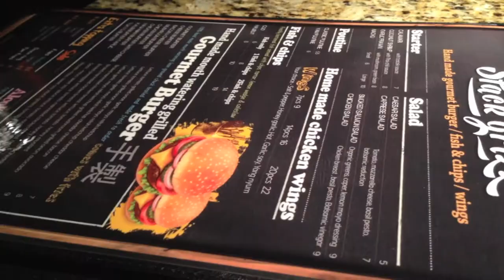Past Liam - “Past Patricia” - December 13th, 2013